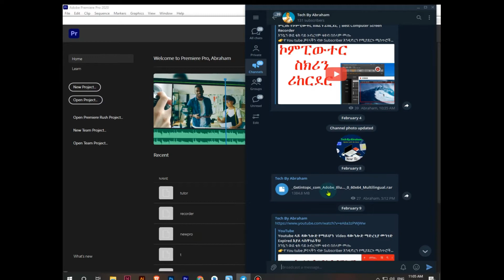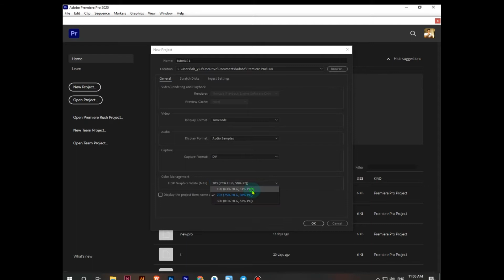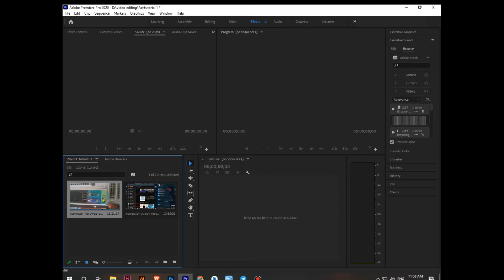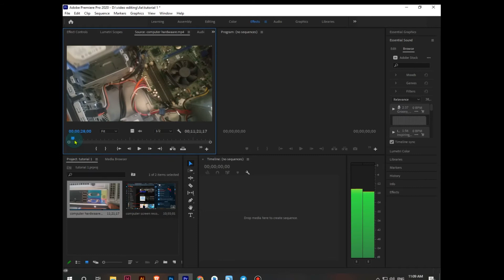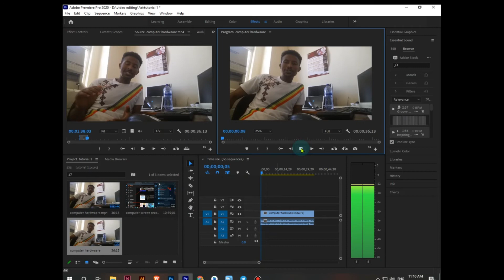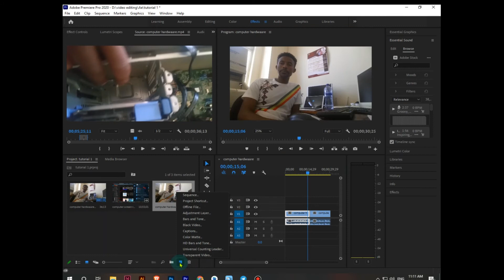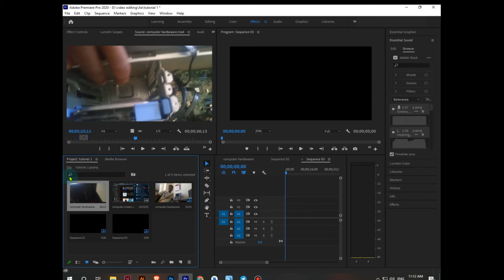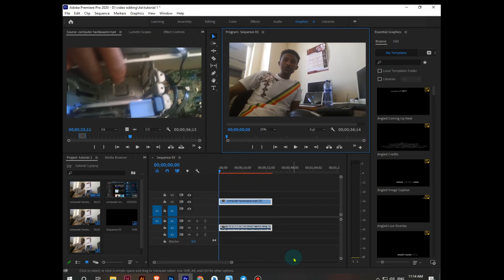ቪድዎ ኢድተር ይሁኑ / አዶቤ ፕሪሜር ፕሮ መሰረታዊ መማሪያ ለጀማሪወች | Adobe primere pro video editing in amharic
እንኳን ወደ ቴክ ባይ አብረሃም ቱዩብ በሰላም መጡ
👉የ YouTube subscriber እንደት መደበቅ እንችላለን | How to Hide YouTube subscriber count
👉እንዴት በቀላሉ ገንዘብ የሚሰራ የ YouTube ቻናል መክፈት እንችላለን|How to create a YouTube channel And Make Money                👇

👉hለዩቲዩብ የሚሆን VIDEO በሞባይል ብቻ መስራት | Make a youtube Video on Mobile

👉ፓስዋርድ እረሳሁ ጠፋብኝ ማለት ቀረ ምርጥ የ 2020 አፕ

👉እንዴት የ Facebook Video Download ማድረግ ይቻላል -

learn about adobe premiere pro, intro to adobe premiere pro, video editing, adobe illustrator